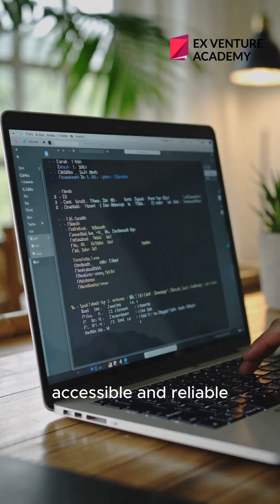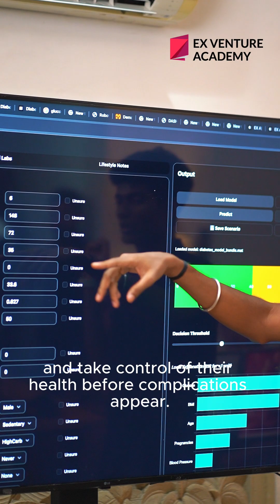We Built a Diabetes Risk Screening App | EX Venture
537 million adults worldwide have diabetes. Most find out when they're already sick. By then, the damage is done.

Healthcare systems spend $966 billion annually treating complications that early screening could prevent. But screening requires lab work, doctor visits, and time most people don't take until symptoms force them.

We removed the friction.

Ritish, an AI Automation intern at EX Venture, built the Diabetes Risk Assessment App with our team. Instant diabetes screening in seconds. No lab tests. No appointments. Just 19 questions.

75-80% accuracy based on American Diabetes Association guidelines. Clinically-validated. HIPAA-compliant. Production-ready.

Try it yourself: diabriskpro-eskxcbrx.manus.space

We don't announce plans. We ship products.

WHAT IS DIABETES AND WHY DOES IT MATTER?

Diabetes is a chronic metabolic disease affecting how your body processes blood sugar. When you have diabetes, your body either doesn't produce enough insulin or can't effectively use the insulin it produces. This leads to elevated blood sugar levels, which over time cause serious damage to your heart, blood vessels, eyes, kidneys, and nerves.

There are three main types of diabetes. Type 1 Diabetes is an autoimmune condition where the body attacks insulin-producing cells in the pancreas. Type 2 Diabetes is the most common form, accounting for 90-95% of all cases. Your body becomes resistant to insulin or doesn't produce enough. Gestational Diabetes develops during pregnancy and usually disappears after giving birth.

Prediabetes is a critical condition where blood sugar levels are higher than normal but not yet high enough to be diagnosed as Type 2 diabetes. An estimated 374 million people worldwide have prediabetes. Without intervention, 70% of people with prediabetes will develop Type 2 diabetes.

THE SOLUTION: DIABETES RISK ASSESSMENT APP

We built a tool that removes every barrier to early screening.

Instant risk assessment lets you answer 19 questions and get your diabetes risk score in seconds. No lab work. No fasting. No doctor appointment required.

Our algorithm is clinically validated based on American Diabetes Association risk assessment guidelines and the Pima Indians Diabetes Database, one of the most extensively studied diabetes datasets in medical research.

Comprehensive analysis evaluates 19 parameters across three categories. Pima Core Metrics include pregnancies, glucose levels, blood pressure, skin thickness, insulin levels, Body Mass Index, Diabetes Pedigree Function, and age. General Health covers sleep hours and stress levels. Lifestyle and Demographics examine sex, physical activity, diet type, smoking status, alcohol intake, family history, ethnicity, and gestational diabetes history.

Accuracy reaches 75-80% prediction, comparable to clinical screening tools but accessible to anyone, anywhere, instantly.

WHO SHOULD USE THIS APP?

Healthcare providers including primary care physicians, endocrinologists, diabetes educators, nurse practitioners, and corporate wellness coordinators can screen patients and employees during routine interactions.

Individuals at risk should use this app if they have a family history of diabetes, are overweight or obese, are adults over 45 years old, have prediabetes diagnosis, had gestational diabetes, live sedentary lifestyles, or have high blood pressure or high cholesterol.

Healthcare organizations including hospitals, health systems, clinics, corporate wellness programs, insurance companies, and public health departments can implement this for population health management.

HOW THE APP WORKS

Input your information by answering 19 questions about your health, lifestyle, and medical history. Takes 2-3 minutes. All data is encrypted and HIPAA-compliant.

Instant risk calculation processes your inputs through our clinically-validated algorithm to calculate your diabetes risk score from 0-100%.

Risk category assignment gives you Low Risk, Moderate Risk, or High Risk with clear explanations.

Personalized recommendations provide 6-9 specific suggestions for risk reduction based on your risk factors, including lifestyle changes, dietary modifications, exercise suggestions, and medical screening recommendations.

Feature importance analysis shows which risk factors contribute most to your overall score, helping you understand where to focus prevention efforts.

Export and share functionality generates a professional PDF report with all results, recommendations, and risk analysis to share with your healthcare provider or keep for records.

Track over time by saving your assessment and retaking it periodically to watch your risk decrease as you make positive changes.